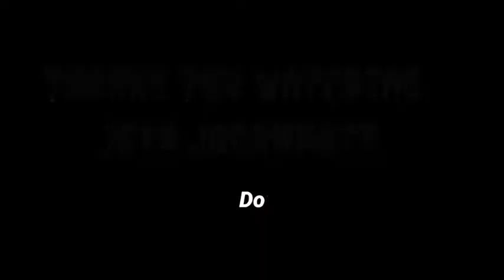SRIVINAYAK MOTORS ODISHA 2021 || Aaj Kuch Neya Karte Hai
SRIVINAYAK MOTORS ODISHA  2021 ||
Aaj Kuch Neya Karte Hai

Hero E Bike Ka Kisivi Prakarka Jankari keliye Mera Instagram Pe Join Kare